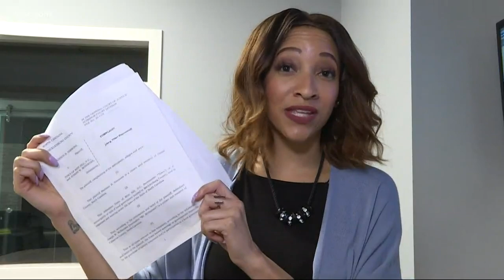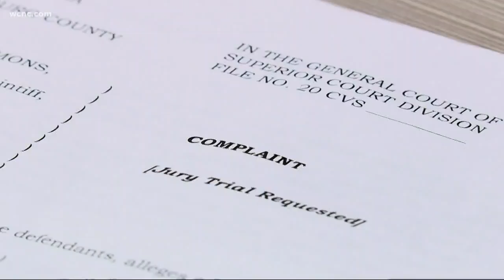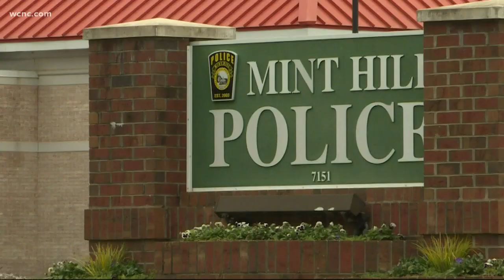K9 badly scars woman, Mint Hill Police Department responds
A woman is suing the town of Mint Hill after she claims her then-boyfriend's K-9 attacked her unprovoked in his home last year. Madison Simmons is asking for more than $25,000 after her attorneys say she is still recovering from dog bites to her left leg.

The attorney from the Mint Hill Police Department says one important word is missing in the lawsuit: “intentional.”